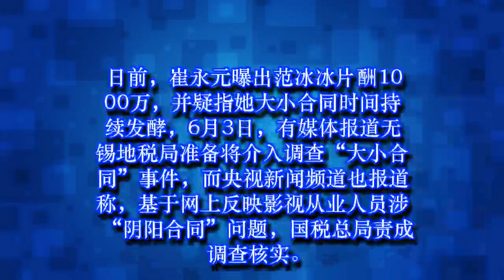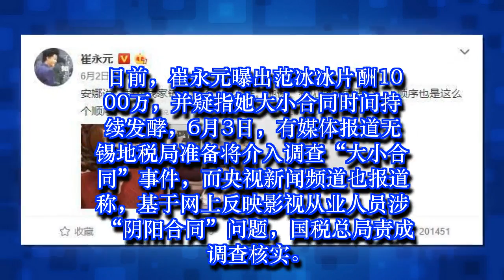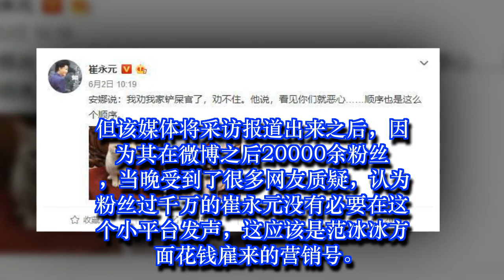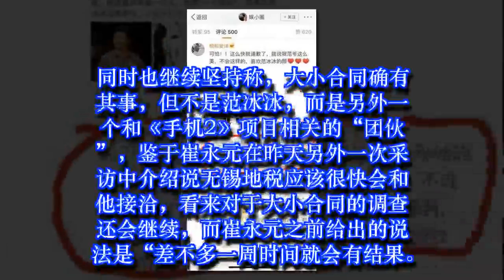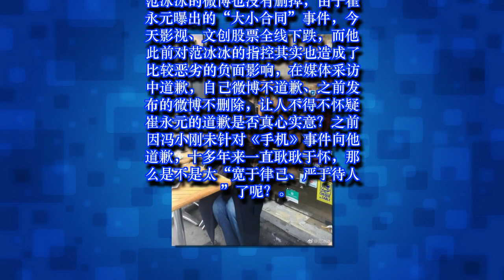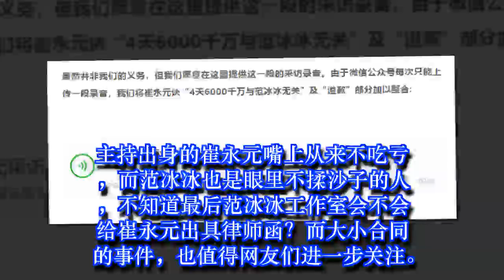遭到死亡威胁？崔永元语音曝光, 向范冰冰道歉, 承认大小合同与她无关